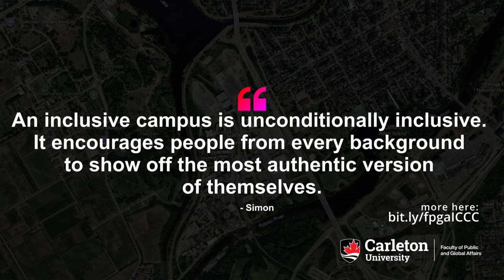Inclusive Carleton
Our Instagram campaign showcases the voices of many of our community members, and how they imagine a more inclusive Carleton. We hope that their ideas are just the beginning, as we continue to build and sustain spaces where we all feel safe and respected.

Through Inclusive Carleton, our students, faculty, and staff can identify allies on our campus, build connections, and strengthen our queer community.